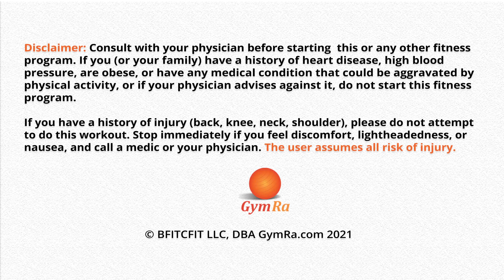45 min Strength Routine with Cardio Intervals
This full body strength routine combines dumbbell exercises with cardio intervals to maximize your results. Burn fat as you tone every inch of your body!

365 workouts & stream over 500 videos on-the-go.